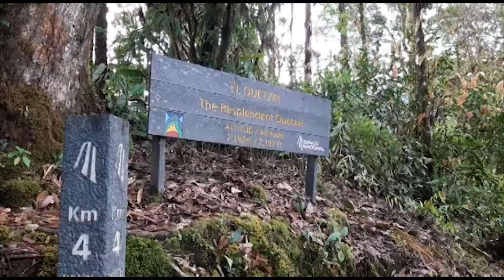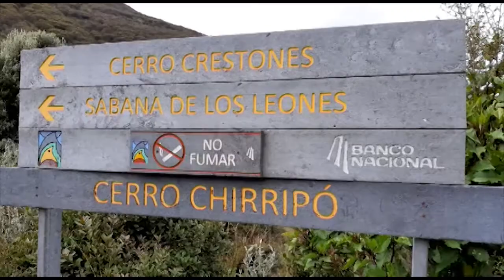ACLAP trabaja propuesta para habilitar un sendero circular en el sector de Llano Bonito